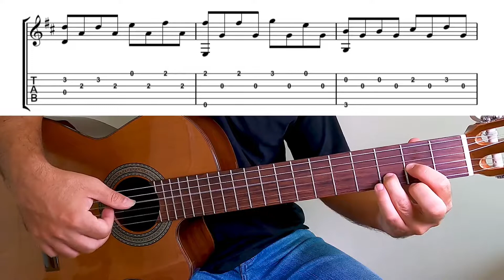Satisfying Arpeggio No.1 Classical Guitar Tutorial + Sheet and Tab | Fingerstyle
Satisfying Arpeggio by Mohammad Lameei (Classical & Fingerstyle Guitar Tutorial + Sheet & Tab)
Try to obey the following fingering:
string 1: a
string 2: m
string 3: i
bass strings: p
1) Music:  0:00
2) Slow Version:  1:09
You can find my sheets and tabs on this website 🎼Tab ✅👇🏽